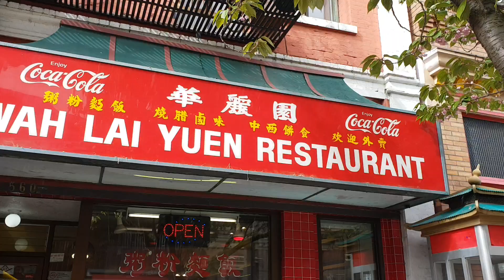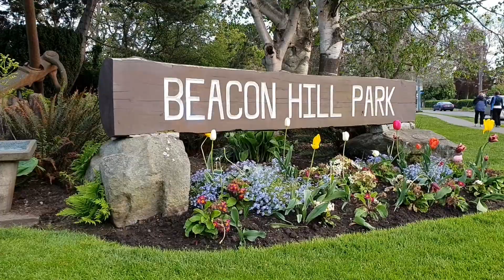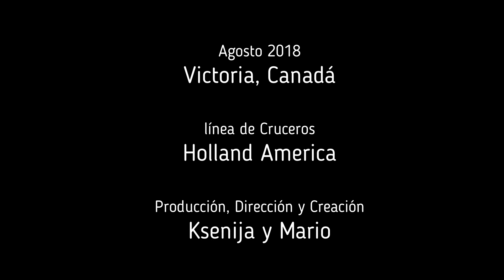Victoria, Canadá. Nuestro lugar PREFERIDO en Canadá. │ Mi diario de viaje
Victoria, Canadá, hermoza ciudad, nuestra ciudad preferida en Canadá. Fuimos al barrio chino que es el segundo mas antiguo de norte américa después del de San Francisco.

Después caminando por la ciudad y encontrando cosas, siempre Victoria nos ha impresionado.

Terminamos el día en un parque hermozo, uno de los más hermozos que hemos visitado, el Beacon Park o Parque Beacon, alucinante.

Si tienen alguna pregunta, ya saben, comenten debajo, si quieren decirnos algo, comenten debajo.

Llegamos al Perú en 4 semanas y estamos muy emocionados en hacer videos.

Quedense con nosotros, subscribanse, comenten, publicamos videos constantemente. Si quieren ver mas de nosotros sigannos en nuestro canal en Ingles, todos nuestros videos tienen subtitulos en español.